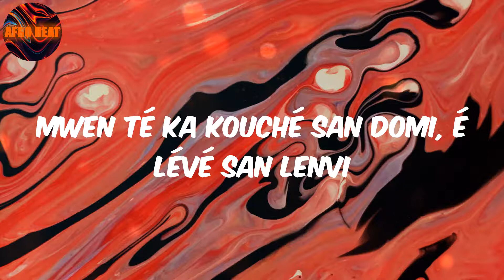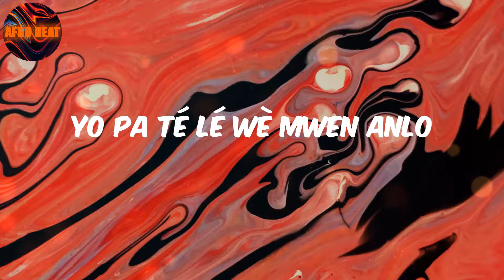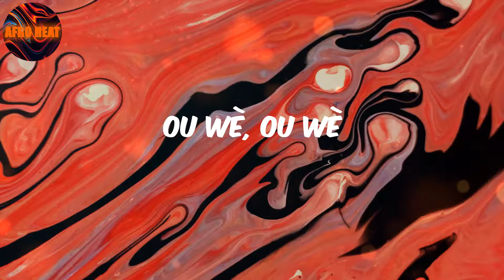Tombolo (Lyrics) Kalash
Lyrics:
Pou premyé fwa
Mwen jwen an van foli ki bwennen mwen
An nouvo symphonie an didan mwen
Avan wou sa pa té janmin fèt
Ou wè mwen
Ou wè, ou wè
Sa pèsonn pa té pé wè
Ou pa té lé wè
Ou wè
Adan fon nwesè éséyé ridresé mwen
Mwen travesé tombolo an gwo lanmè
An gwo lanmè
Mwen té ka kouché san domi, é lévé san lenvi
Kon zétoil pédi an mitan lenfini
An la vi sans délis an manjé sans zepis
Alé fé la fèt té on siplis
Mwen té fou kon foumi
Kon Rémi san fanmi an plen loraj, an plen loraj
Mwen té ja pres oublyé
Kè lanmou pé fé briyé
Tout nwesè
Oh Gyal
Ou wè mwen domi an bando
San télé é san nintendo
Pa an lanmen pa an vè dlo
Yo pa té lé wè mwen anlo
A lhè la mwen ka boss up yo lé fé come back
Vyé kanmarad bizwen ripwan contact
Di mwen fo pa yo atann an rak
Lhè yo té lésé mwen tombé an krak
Ou wè
An gwo lanmè
Kon zetwal adan syel an mwen
Kon zetwal adan syel la